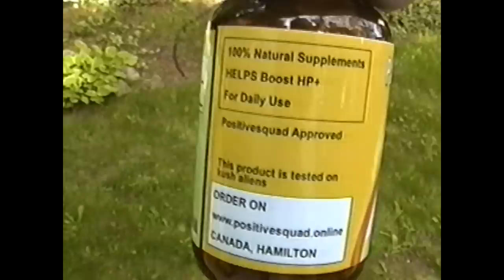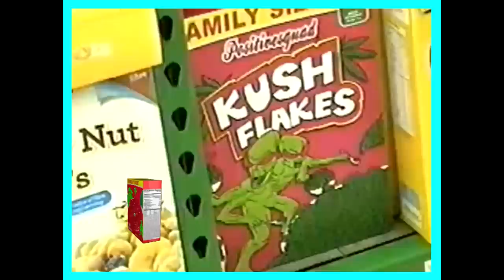DJ Smokey - Macho Man Flex (Official Music Video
RIP MYTHIC **STAY BLESSED NEVER STRESSED**
©Smoked Out Positive Squad // Positive Squad Records 2019